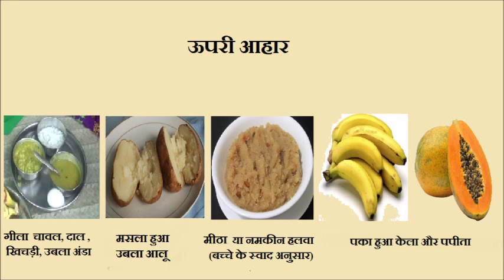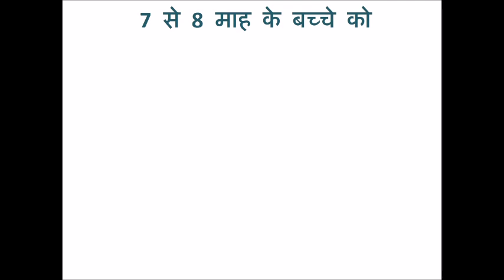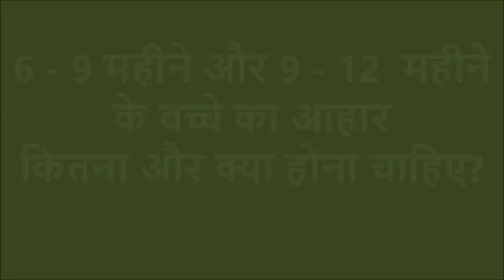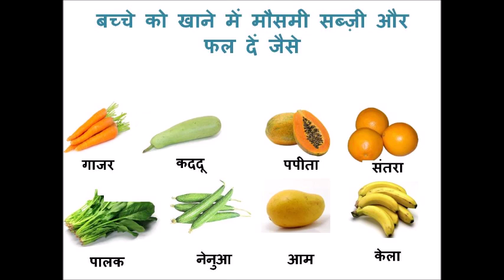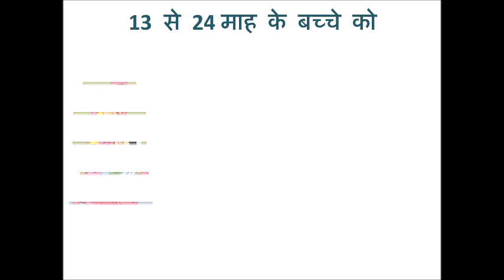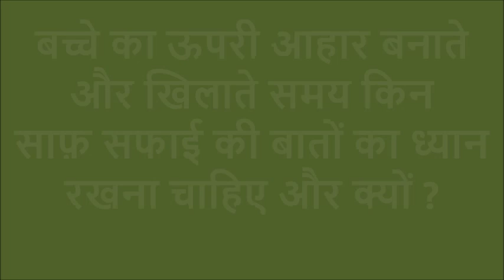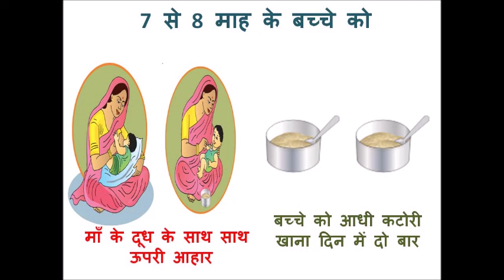Complementary Feeding_Muzaffarpur